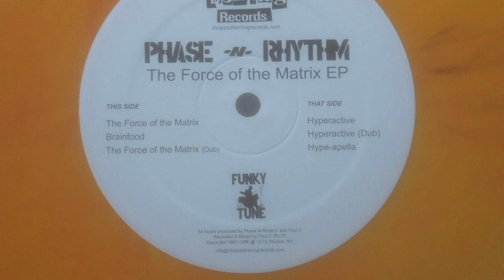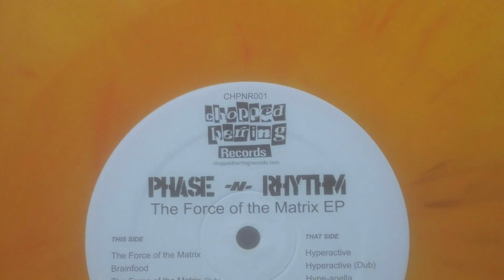Phase-N-Rhythm - The Force Of The Matrix FULL EP (RANDOM RAP)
NY, recorded b/w late 80's and early 90's. Hip Hop Trio from NY consists of D. Rosser , Phase , The Mad Scientist.
Da’ Mad Scientist (known mostly by his alias Phase) is an emcee from New York who was one half of the duo Brokin English Klik in the early 90’s. Phase, named after legendary writer and all-round Hip Hop hero Phase 2, grew up in the Queens Village area of Queens, a 2 minute walk from 80s Hip Hop Mecca, Hollis, Queens.
Along with Mack, Phase released the duo’s first and only full length self titled "Brokin English Klik" album in ‘93. The group had a few 12” singles around the time the album dropped but they never expanded beyond that.
As an emcee Phase didn’t release much material on his own but after the group split in ‘94 he released 12” "Never Fear" under the alias Da’ Mad Scientist.

1LOVE!